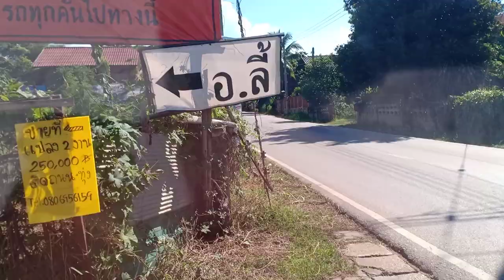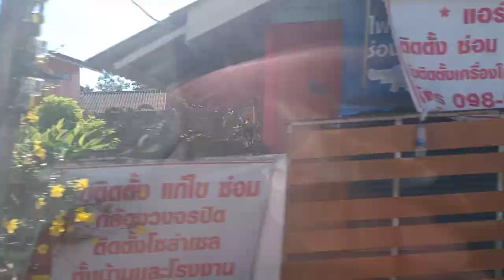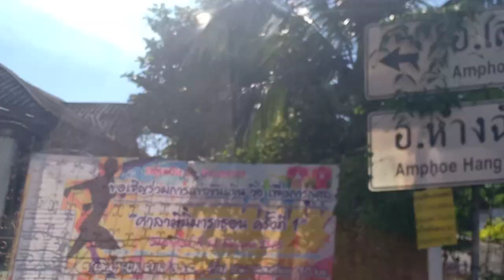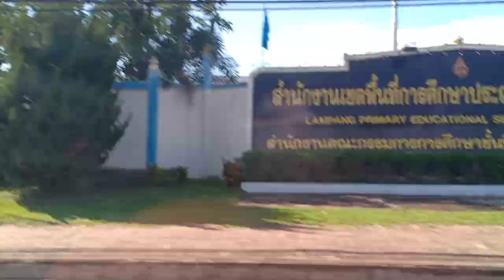อยู่เสริมงาม ลำปาง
ลำปาง